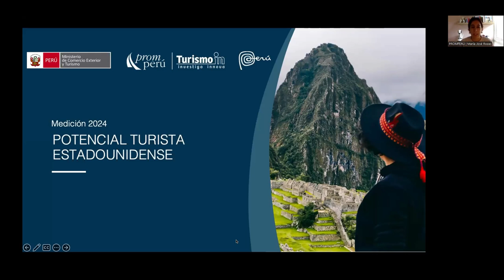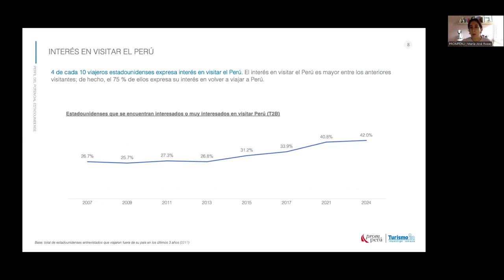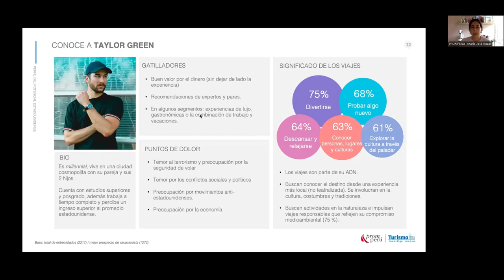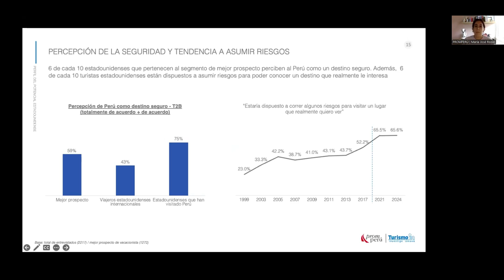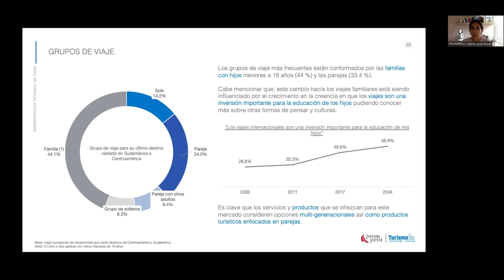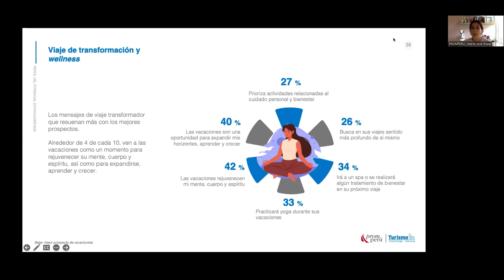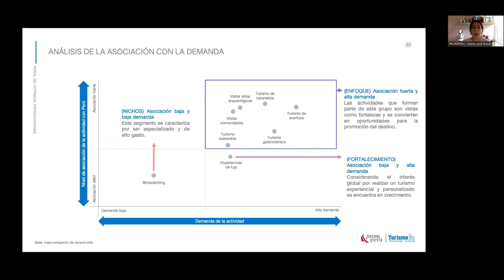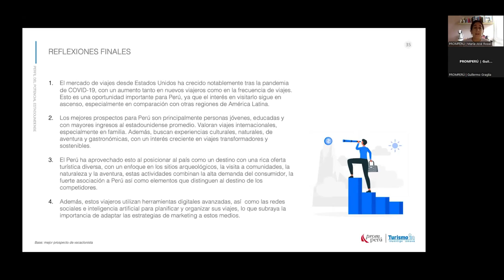TID ed. 20 | Potencial turista estadounidense: conociendo al mejor prospecto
¡Están interesados en visitar Perú! En esta nueva edición de Turismo In Day, un evento de TurismoIn, conoce a los estadounidenses con más probabilidades de visitar Sudamérica en los próximos cinco años, descubre qué piensan de nuestro país, qué actividades les gustaría realizar, qué esperan encontrar en su viaje y mucho más.